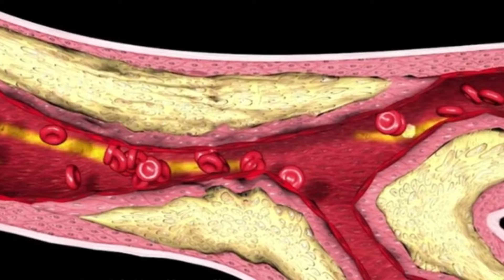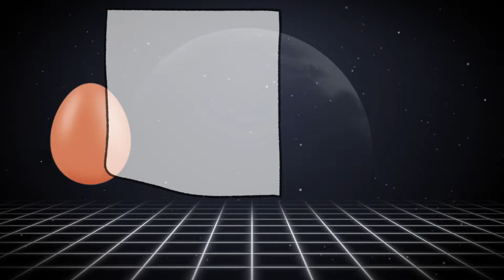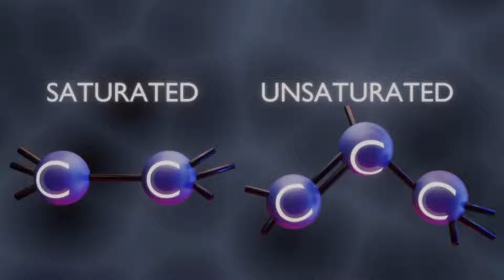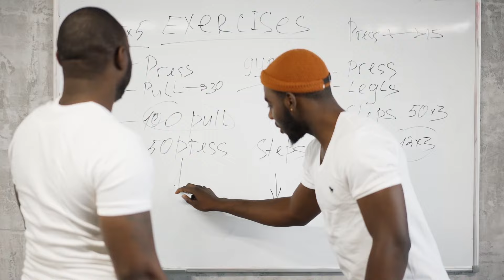Cuantos Huevos Comer Al Dia Para Ganar Masa Muscular ¡MIRA AQUI LA RESPUESTA! ✅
Descripción: En este vídeo te sumergirás en el mundo de la nutrición específicamente diseñada para el desarrollo muscular. Descubre la importancia de los huevos, uno de los alimentos más completos y ricos en proteínas, en tu búsqueda por aumentar masa muscular de manera eficiente. ¿Cuántos huevos debes comer al día para maximizar tus resultados en el gimnasio? Acompáñanos mientras exploramos las investigaciones más recientes y te brindamos consejos prácticos respaldados por expertos en nutrición deportiva. ¡No te pierdas este análisis exhaustivo que te ayudará a alcanzar tus objetivos de forma óptima!